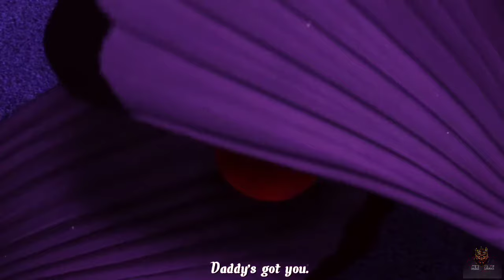Fishing Nemo Full Movie in Hindi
Gopal bhar
whatsapp status video
sad statusHindi movieHindi 3d movieNew movie